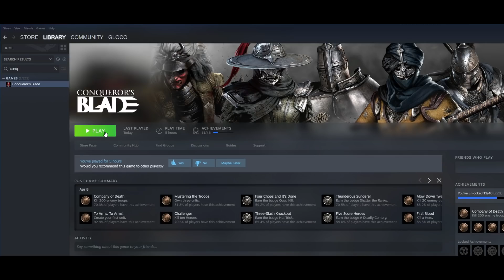MASSIVE EPIC SIEGE BATTLES! -【Conqueror's Blade】FREE TO PLAY ACTION MMORPG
We also have a SPECIAL CODE for new players!
Gift Code is: SEA0004
This Package contents：
1、7 days login package
2、Pioneer General title
3、Paladin's set（7D）

ONLY new players can use this code,
After a New player level reaches level 10, Click “O”→gift code→enter “SEA0004”, and you will receive the gift.